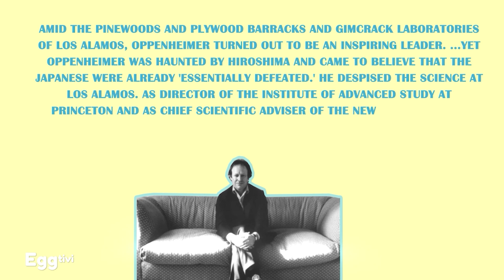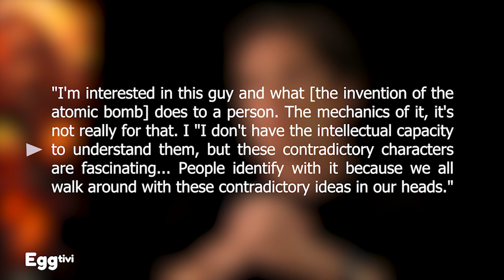What is the plot of Oppenheimer?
"Oppenheimer" will be drawing inspiration from a Pulitzer Prize-winning book, "American Prometheus: The Triumph and Tragedy of J. Robert Oppenheimer" by Kai Bird and Martin J. Sherwin. In his review of the book for The Guardian, James Buchan wrote, "Amid the pinewoods and plywood barracks and gimcrack laboratories of Los Alamos, Oppenheimer turned out to be an inspiring leader. ...Yet Oppenheimer was haunted by Hiroshima and came to believe that the Japanese were already 'essentially defeated.' He despised the science at Los Alamos. As director of the Institute of Advanced Study at Princeton and as chief scientific adviser of the new Atomic Energy Commission, Oppenheimer campaigned to push the atomic genie, if not back into the bottle, at least into international control."

We're assuming that's how the movie will examine Oppenheimer — as a brilliant scientist filled with regret. Lead actor Cillian Murphy gave credence to this theory when speaking with The Guardian in February 2022, saying, "I'm interested in the man and what [inventing the atomic bomb] does to the individual. The mechanics of it, that's not really for me — I don't have the intellectual capacity to understand them, but these contradictory characters are fascinating. ... People identify with that because we all walk around with these contradictory ideas coexisting in our heads." With such a complicated person, we can't wait to see how the movie examines Oppenheimer's story, especially with an actor of Murphy's caliber bringing this historical figure to life.